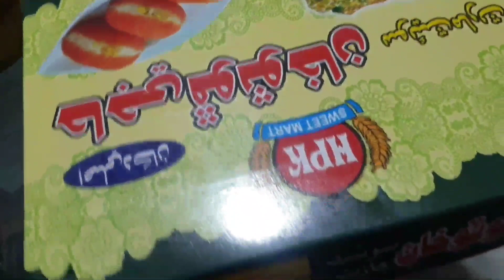Naukot bazaar rajasthani bangles mysore pak mesu pak wild melon cucumber chibhar thar sindh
hello everyone how are u all so this time i have included some more interesting things from tharparkar

this is last series of thar

under are some links of other thar related cities
pakistan
Gujrati bangles
the bangles
Chibber
chibber ki chatney
chibber chatni recipe
chibber ki chatni
kachri ki chatni
chiber ki chutni
chibad ki chatni
chibad ki chutni
Rajasthani choora
bridal chura
rajasthani chhora